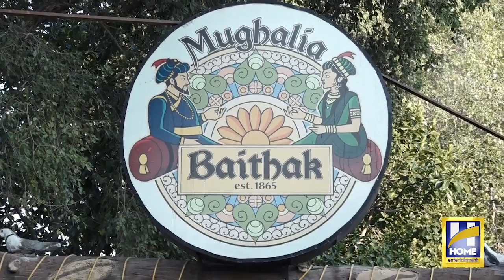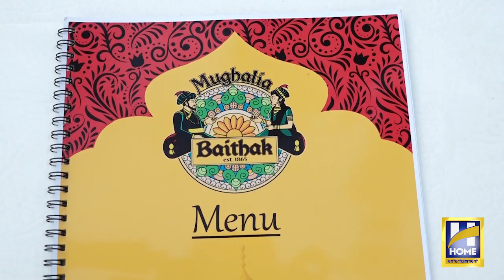Mughlia Baithak | Wah cant Islamabad | Home Entertainment TV